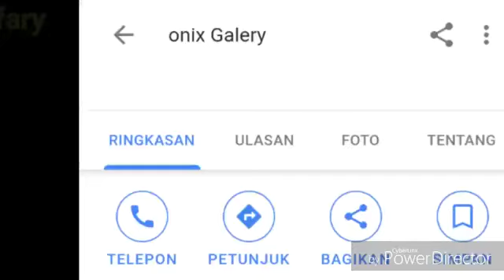Tutorial cara mudah membuka spatboard (slebor) motor Honda Win 100 ; ホンダ WIN 100